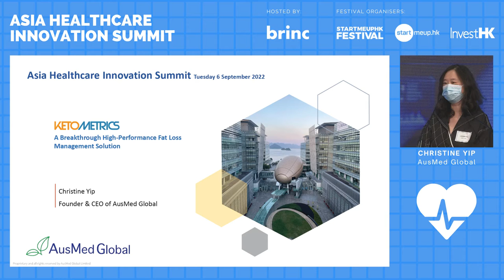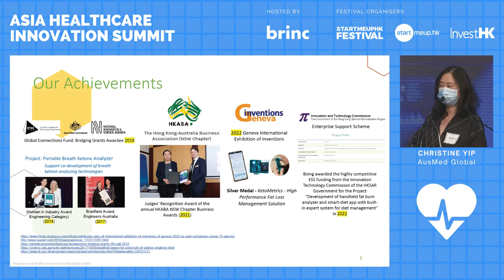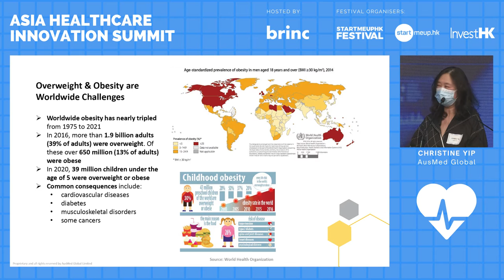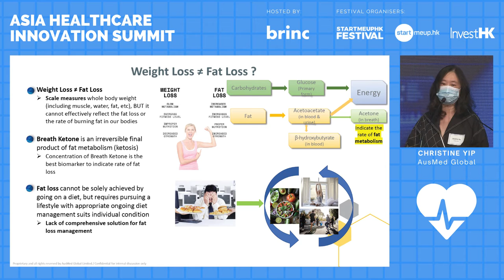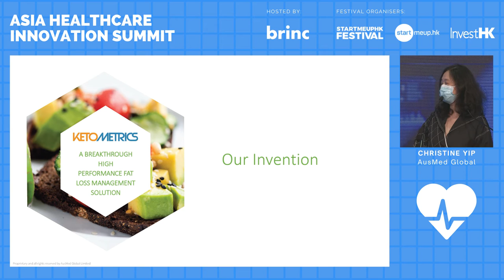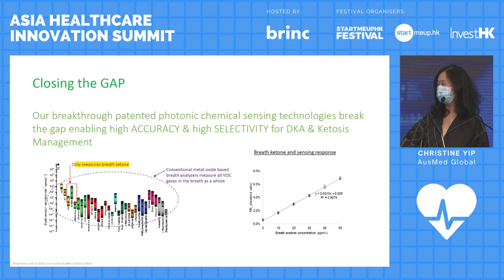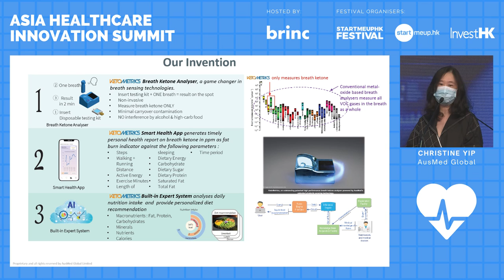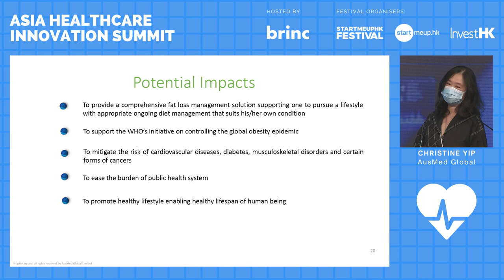KetoMetrics – A Breakthrough High Performance Fat Loss Management Solution - Christine Yip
'KetoMetrics – A Breakthrough High Performance Fat Loss Management Solution' by Christine Yip, Founder & CEO, AusMed Global

The Asia Healthcare Innovation Summit brings together Asia’s healthcare ecosystem of startups, professionals, and investors to exchange knowledge, inspire one another, and help drive innovation.

Our goal is to make the summit Asia’s leading healthcare innovation platform that highlights the region’s latest innovations while connecting key industry stakeholders.

The summit will also promote Hong Kong and the Greater Bay Area as desirable destinations for healthcare businesses to set up in.